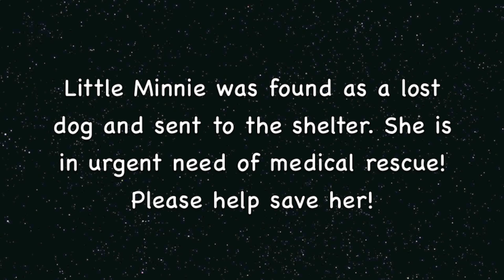Please Help Save Sweet Minnie! Medical Rescue Needed ASAP!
You wonder how such a sweet dog can be found in this condition. She was found as a lost dog and sent to the shelter. She is urgent of rescue asap. ID A869526. Minnie Thanks You!